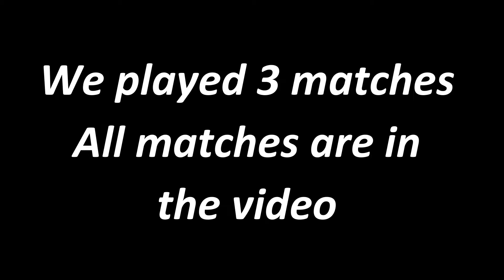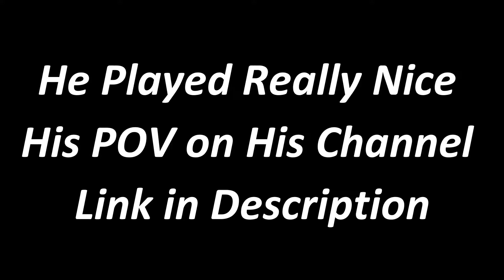60 FPS vs 90 FPS | i-Pad vs Redmi Note 8 Pro // Who Will Win ? | TROUBLExSP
60 FPS vs 90 FPS | i-Pad vs Redmi Note 8 Pro // Who Will Win ? | TROUBLExSP

📱DEVICE - REDMI NOTE 8 PRO
🐏RAM - 6GB
📟ROM - 64GB
🔥RECORDER - MI INBUILT
🖐️CONTROLS - 2 FINGER (GYRO ALWAYS ON)

:) I make daily gaming videos and have a load of fun doing it. :D

IGNORE THESE TAGS :
60fps vs 90 fps pubg mobile tdm
pubg mobile
90 fps vs 60 fps pubg
oneplus vs iphone
60 fps vs 90 fps pubg
oneplus 90fps vs iphone 60fps comparison
oneplus 90fps vs iphone 60fps
90fps vs 60fps
pubg mobile 90 fps iphone
oneplus vs iphone 11 pubg mobile
TROUBLExSP
i pad vs redmi
pubg mobile gameplay
better than iphone players
Ipad 90 fps vs Redmi Note 8 pro 60 fps
pubg montage
redmi note 8 pro pubg test
redmi note 8 pro pubg sensitivity settings